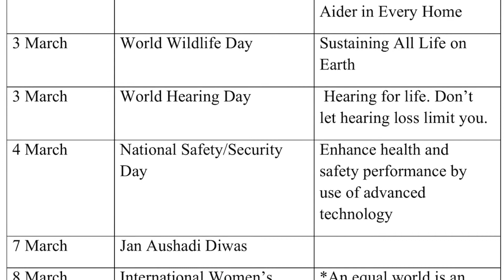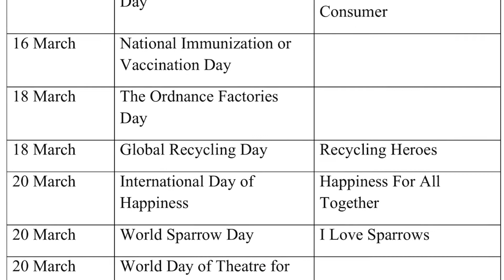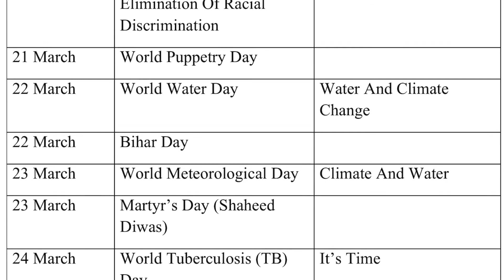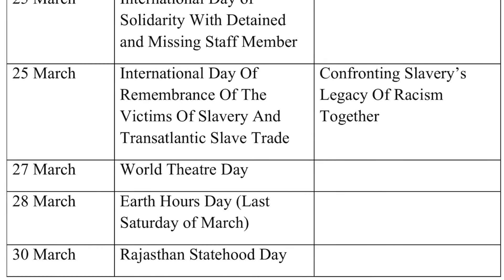Days And Themes Of March Month 2020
In this video I covered up the important days and themes of march month for upcoming banking exams. I hope it will help you for your GK section in mains exams.